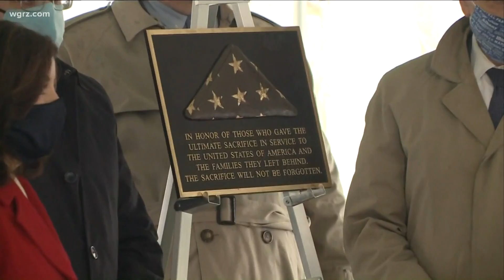Veterans Cemetery Dedicated In Pembrooke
The National Cemetery in pembroke is the only site in western new york completely dedicated to veterans..